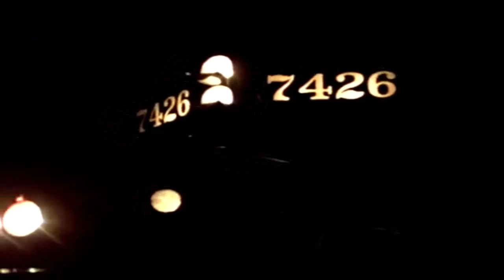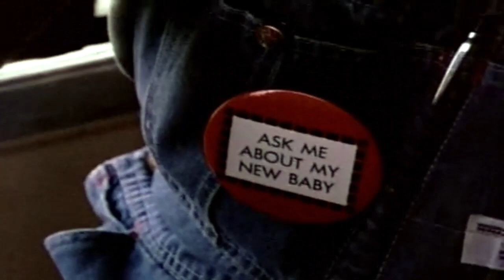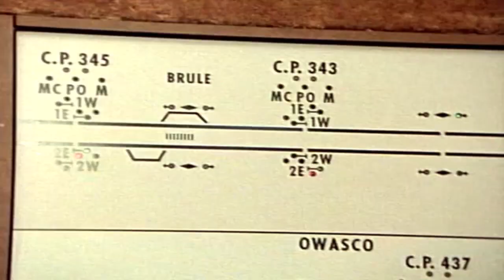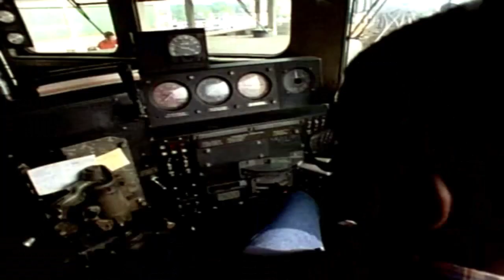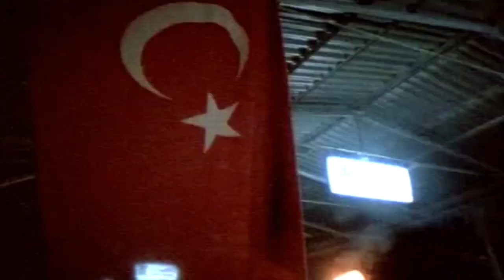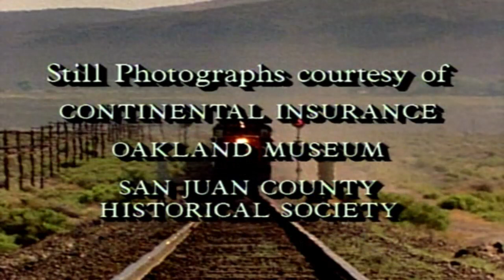Love Those Trains (A Documentary of the Railway)